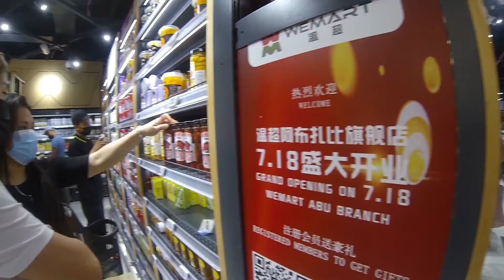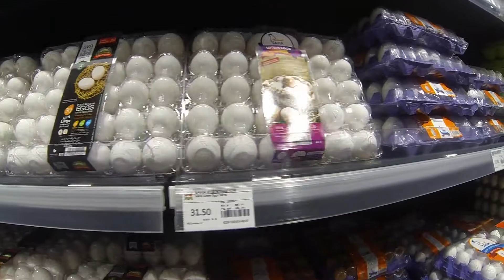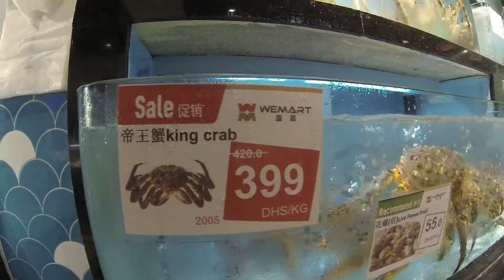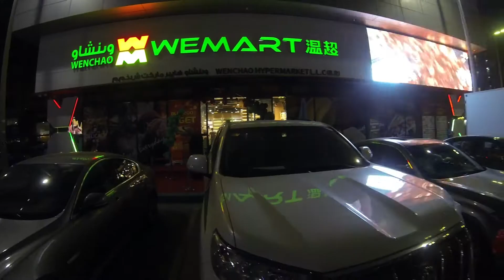TRES MARIAS INACTION AT WEMART HYPERMARKET PART 2 | ABU DHABI